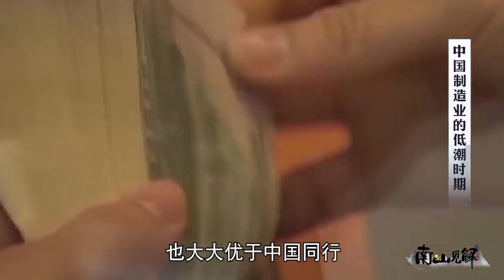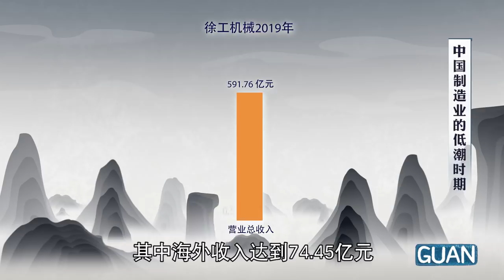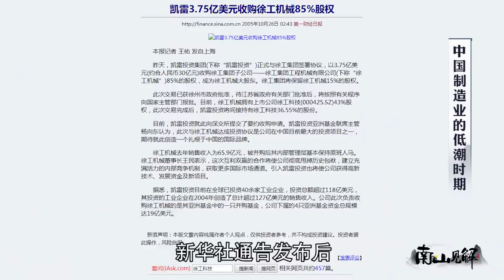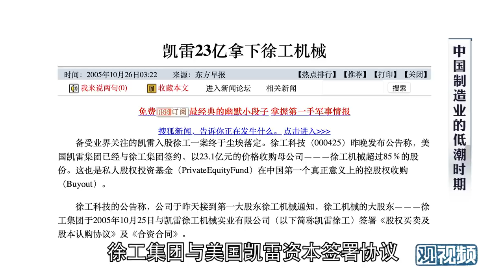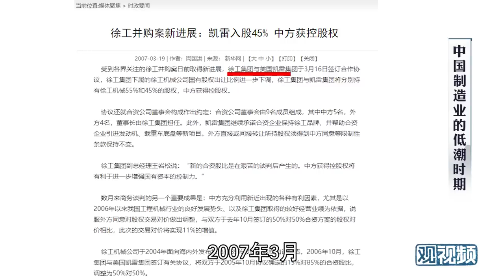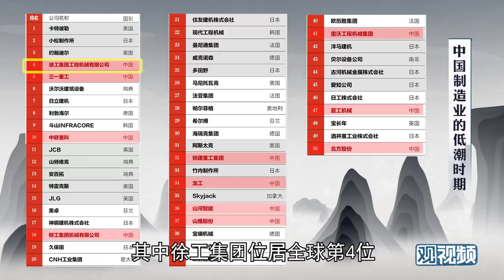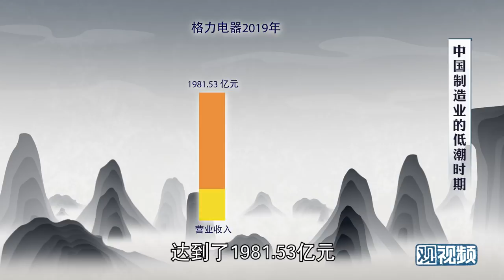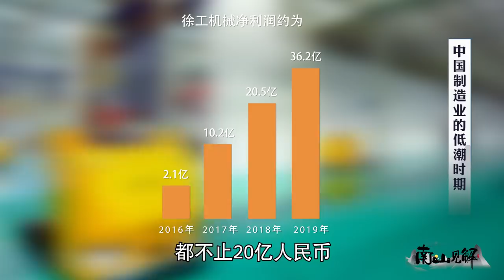【南山见解】举报、上访、告状，十多年前，就有中国企业家对外资收购说不